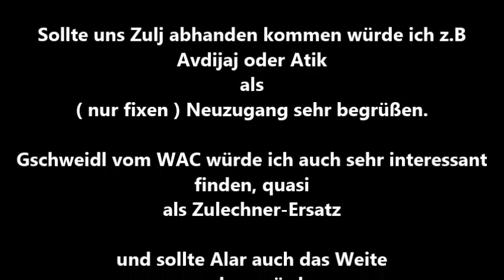Eure Fragen - meine Antworten! FAQ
Das erste FAQ bei De Lance TV!